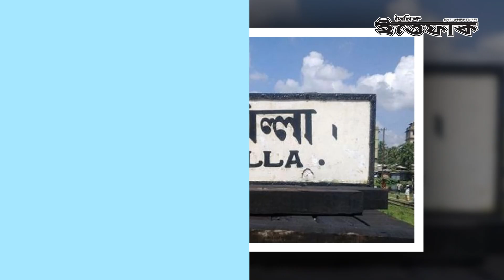আজকের শীর্ষ সংবাদ | Current News Bulletin | ১৫ অক্টোবর, ২০২৩| Daily Ittefaq